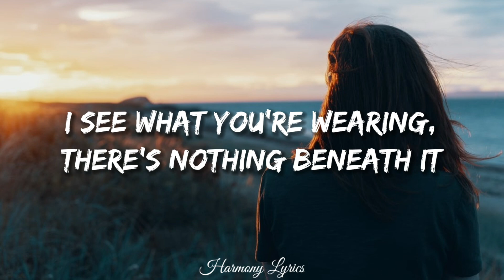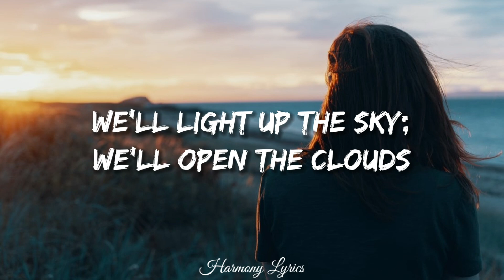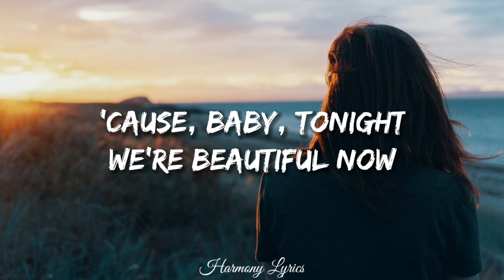Zedd - Beautiful Now (Lyrics) Ft. Jon Bellion 🎵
Lyrics Beautiful now:-
I see what you're wearing, there's nothing beneath it
Forgive me for staring, forgive me for breathing
We might not know why, we might not know how
But, baby, tonight we're beautiful now

We're beautiful now
We're beautiful now

We'll light up the sky; we'll open the clouds
'Cause, baby, tonight we're beautiful now

We're beautiful
We're beautiful

Wherever it's going, I'm gonna chase it
What's left of this moment, I'm not gonna waste it
Stranded together, our worlds have collided
This won't be forever, so why try to fight it?

We're beautiful now
We're beautiful now

We're beautiful
We're beautiful

Let's live tonight like fireflies
And one by one light up the sky
We disappear and pass the crown
We're beautiful; we're beautiful

We're beautiful now
We're beautiful now (Beautiful)
We're beautiful now
We're beautiful now

We're beautiful
We're beautiful; we're beautiful now

We're beautiful now
We're beautiful now
We're beautiful now
We're beautiful now
We're beautiful